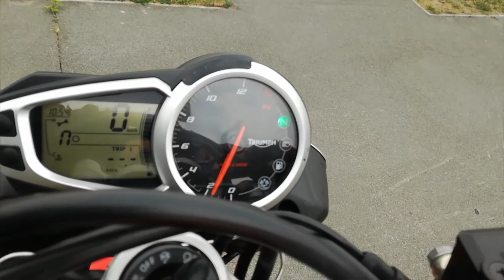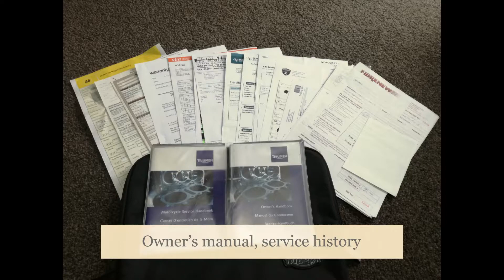Triumph street triple 2014 For Sale